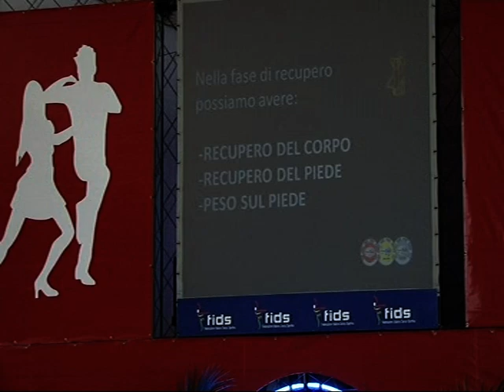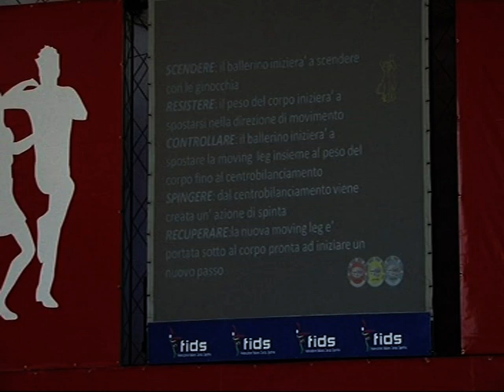Luigi Bianchi Lecture a Caorle